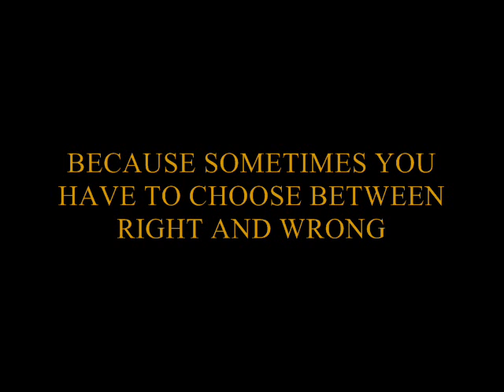XAVERIAN SPECIAL LEGEND: THEATRICAL TRAILER 2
high defintion motion picture
director, editor and writer hamzah rahman shows his commitment as he refines this piece of art once again.

ROFIQUE BHAI PRODUCTIONS AND RB PRODUCTIOS LOGO IS COPYRIGHT MATERIAL